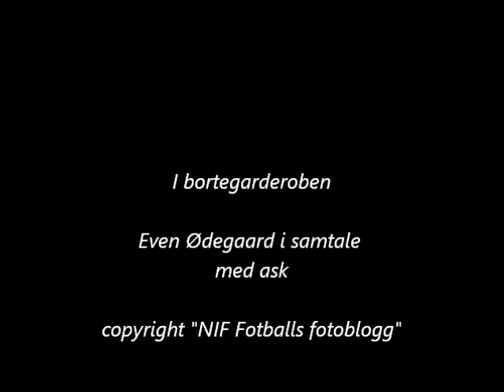Even om sesongen i januar 2012.wmv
Nesodden fotball, trener Even Ødegaard, 2.div avd 4, VIF, ambisjoner,2012